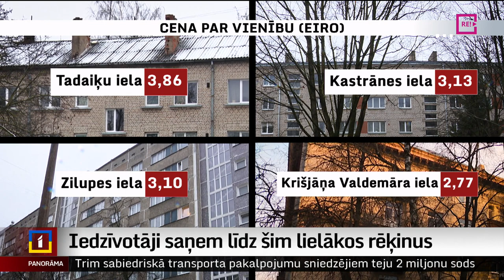Iedzīvotāji saņem līdz šim lielākos rēķinus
Jaunie apkures rēķini, ko iedzīvotāji saņem šajās dienās, liek saķert galvu pat cilvēkiem, kuri nav raduši sūdzēties par dzīves dārdzību. Rēķini par siltumu ir ievērojami auguši. Arī Rīgas sociālā dienesta klientu loks, kam nepieciešama palīdzība rēķinu apmaksai, salīdzinājumā ar gadu iepriekš ir dubultojies.
Plašāk stāsta kolēģe Zanda Ozola-Balode.